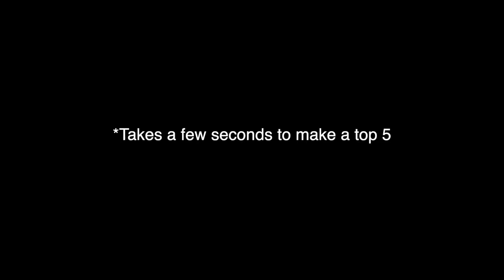Disney Short Circuit Season 1 REVIEWED & Top 5 Shorts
Welcome to Hale! Disney+ just released season 1 of Short Circuit, a collection of Disney shorts. Here is my review.

Movie Instagram: @cinema_n8
Personal Instagram: @n8_hale